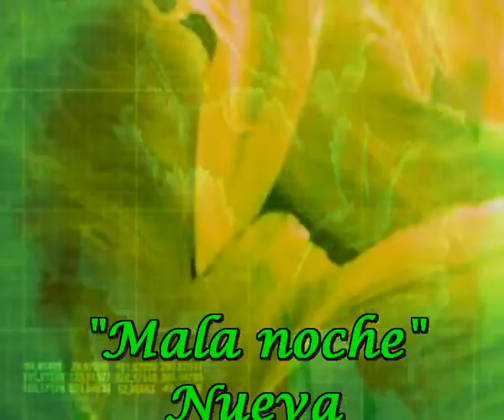Mala noche, nueva composicion de Sir Flansi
ES UNA NOCHE LLUVIOSA Y TRISTE
EL CIELO ESTA COMPLETAMENTE NUBLADO
EMPIEZA ALLOVER DESPACIO
Y TU Y YO PASEAMOS Y HABLAMOS
Y DE QUE HABLAMOS,PUES DE SIEMPRE LO MISMO
ESTAMOS HABLANDO SIEMPRE DE LO MISMO
DE QUE YO HICE ESTO, DE QUE TU HICISTE LO OTRO
Y NO NOS PONEMOS DE ACUERDO NUNCA
Y ES UNA PENA PORQUE... ES UNA PENA, ES UNA PENA, ES UNA PENA
DEBERIAMOS ENTENDERNOS MAS, ES UNA PENA
CREO QUE LA NOCHE NO VA A ARREGLAR NADA
PORQUE LLOVIENDO Y DISCUTIENDO, NO VALE LA PENA
Y BUENO, BUENO, BUENO...OH, SE ENCIENDE UNA LUZ
EN TU MENTE Y EN LA MIA
QUE ALEGRIA, QUE ALEGRIA, NOS VAMOS A ENTENDER
PERO LA TORMENTA LLEGA OTRA VEZ
OTRA VEZ LLEGA LA TORMENTA,
PERO TU Y YO ESTAMOS AQUI, DISCUTIENDO, DISCUTIENDO
DISCUTIENDO PARA NADA COMO SIEMPRE
ACABAMOS ENTENDIENDONOS

HAY UNA LUZ, UNA LUZ QUE NOS ILUMINA A LOS DOS
Y ES LA QUE HACE QUE NUESTRO AMOR SE MANTENGA
Y QUE DURE TODABIA, DESPUES DE MUCHO TIEMPO
DE DISCUSION, DE LUCHAS DE TRISTEZAS Y DE ALEGRIAS
OH, QUE ESO HOLALA, AHORA VIENEN ESTOS, CON LA MURGA
Y NO NOS DEJAN, OH, YO CREO QUE LO MEJOR ES
VOLVERSE A CASA, VOLVERSE A CASA
Y CADA UNO POR SU LADO, PORQUE
LA NOCHE SE ESTROPEO, LA NOCHE SE ESTROPEO
LA NOCHE SE EESTROPEO,LA NOCHE SE ESTROPEO,
LA NOCHE SE ESTROPEO